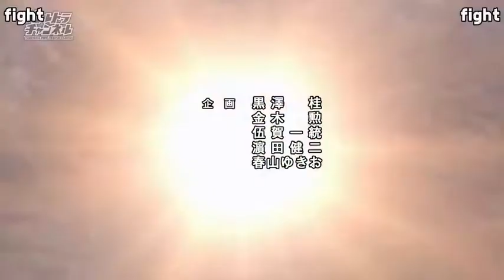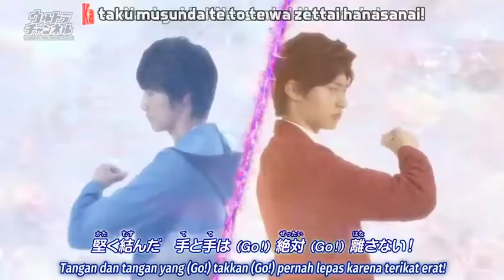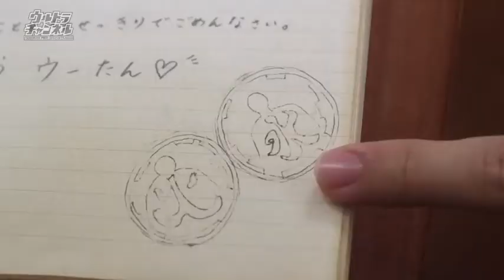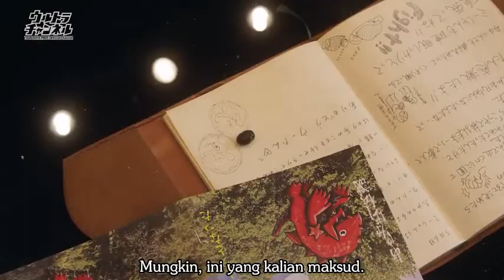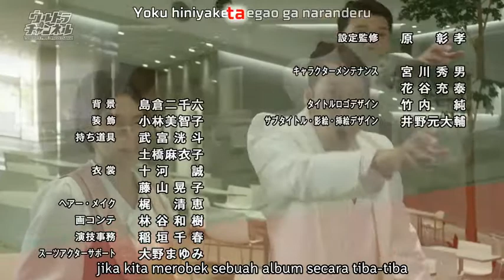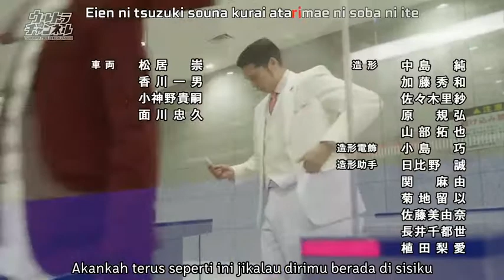Ultraman R/B Episode 3 (Subtitle Indonesia)